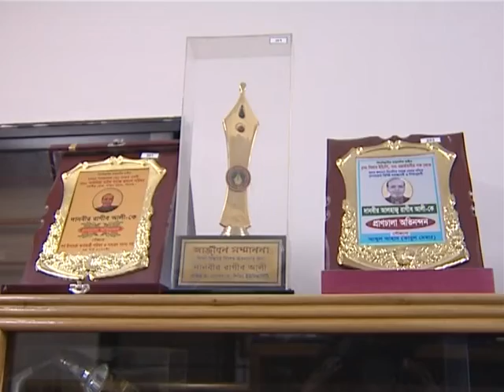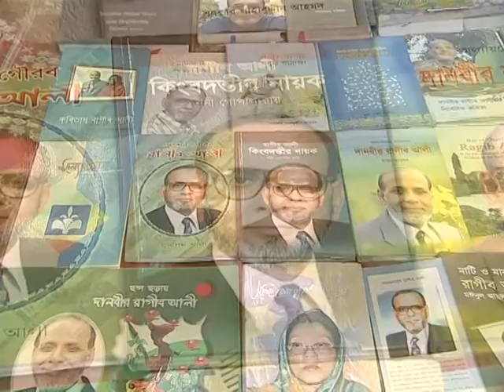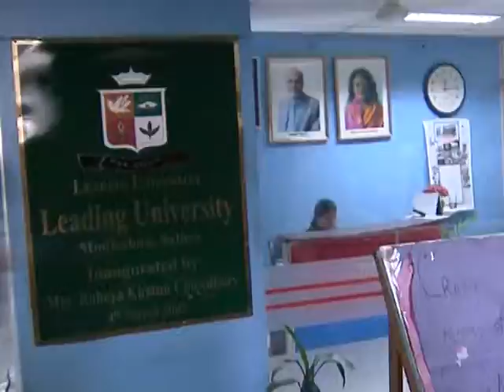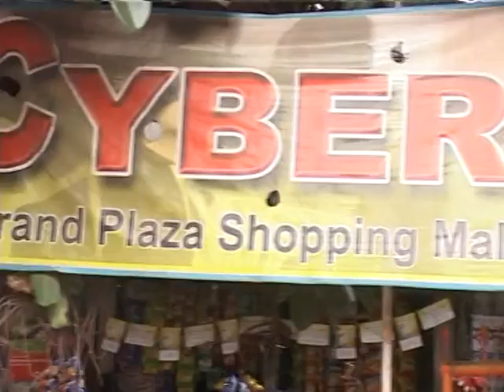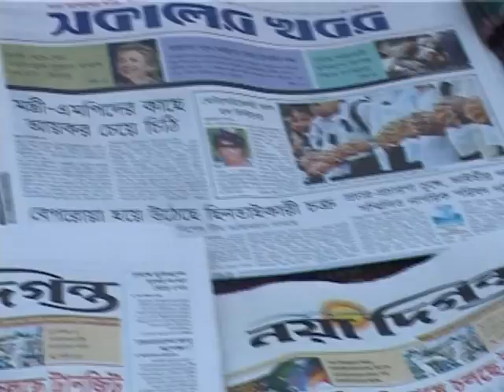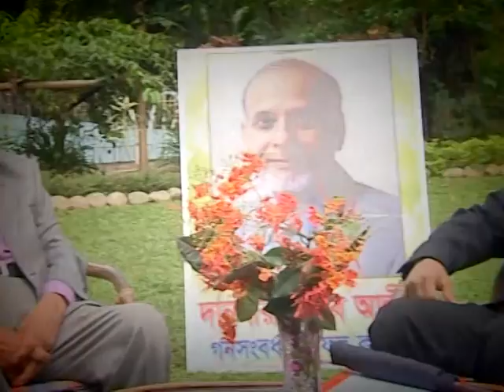TV program (1)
TV program

Torongo.Tv Twitter ID:

Torongo.Tv Instagram: